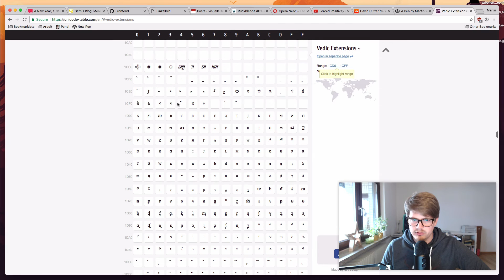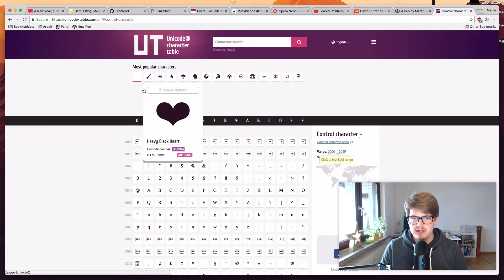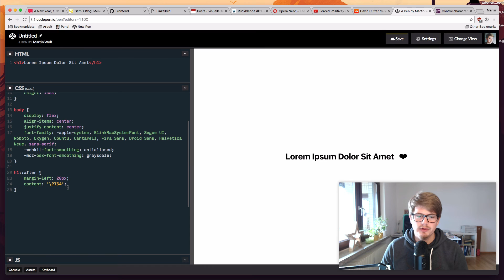Unicode Symbole in Pseudo Elementen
In diesem Screencast zeige ich euch wie ihr Unicode Symbole auch als Pseudo Element content nutzen könnt.